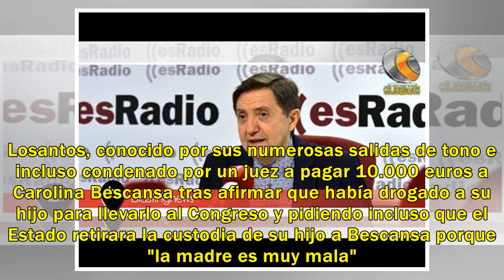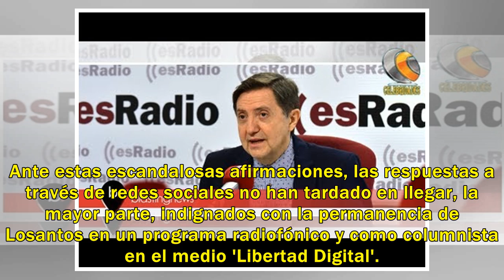Piden cárcel para Jiménez Losantos tras una brutal amenaza hacia Cataluña